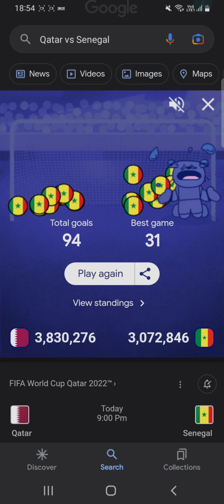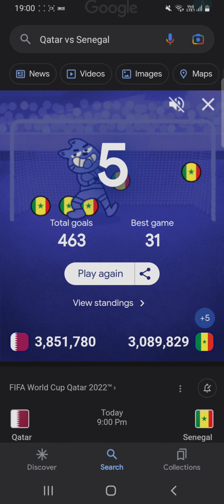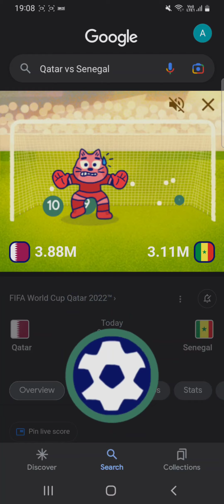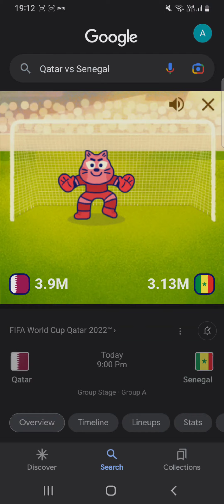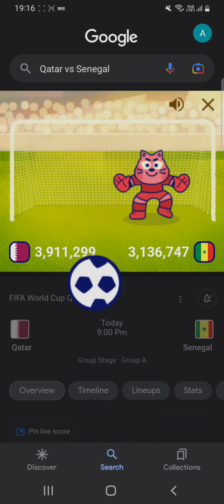i scored 1000 goals again